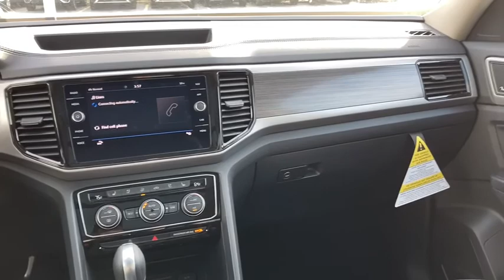2021 Volkswagen Atlas Joliet, Naperville, Kankakee, Gary, Chicago, IL VW10286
Blue New 2021 Volkswagen Atlas available in Joliet, Illinois. Servicing the Naperville, Kankakee, Gary, Chicago, IL area.
2021 Volkswagen Atlas SEL Premium 4Motion - Stock#: VW10286 - VIN#: 1V2TR2CA2MC518438

2861 W. Jefferson St.

Fuel Consumption: City: 16 mpg,Fuel Consumption: Highway: 22 mpg,Memorized Settings including door mirror(s),Memorized Settings for 3 drivers,Driver seat memory,Remote engine start,Remote power door locks,Power windows,Cruise controls on steering wheel,Adaptive cruise control,Trailer hitch,4-wheel ABS Brakes,Front Ventilated disc brakes,1st; 2nd and 3rd row head airbags,Passenger Airbag,Side airbag,Rear air conditioning with separate controls,50-50 Third Row Seat,Express open/close glass sunroof,Rear spoiler: Lip,Integrated Navigation System : with voice activation,Bluetooth wireless phone connectivity,Audio system security,Audio system memory card slot,MP3 player,Audio System Premium Brand Speakers: Fender,SiriusXM AM/FM/HD/Satellite Radio,Radio Data System,Rear Audio System,Remote CD changer in glove box,Speed Sensitive Audio Volume Control,Total Number of Speakers: 12,Braking Assist,ABS and Driveline Traction Control,Cornering Lights,Stability control,Privacy glass: Deep,Machined aluminum rims w/ painted accents,Wheel Diameter: 20,Wheel Width: 8,Front fog/driving lights,Leather/metal-look steering wheel trim,Leather/metal-look shift knob trim,Simulated wood/metal-look dash trim,Simulated wood/metal-look door trim,Piano black center console trim,Roof rails,Video Monitor Location: Front,Trip computer,External temperature display,Auxilliary engine cooler,Tachometer,Manufacturers 0-60mph acceleration time (seconds): 7.7 s,Power remote driver mirror adjustment,Heated driver mirror,Heated passenger mirror,Electrochromatic rearview mirror,Power remote w/tilt down passenger mirror adjustment,Power retractable mirrors,Passenger reverse tilt mirror,Turn signal in mirrors,Dual illuminated vanity mirrors,Compass,Daytime running lights,Heated windshield washer jets,Driver and passenger heated-cushion; driver and passenger heated-seatback,Rear heat ducts with separate controls,Audio controls on steering wheel,Power liftgate,VW Car-Net services (capabilities require enrollment or subscription),Proximity remote trunk release,Front and rear reading lights,Anti-theft alarm system,Leather seat upholstery,Bucket front seats,Split rear bench,Fold forward seatback rear seats,Rear seats center armrest,Tilt and telescopic steering wheel,Heated steering wheel,Speed-proportional power steering,Suspension class: Regular,Interior air filtration,Automatic front air conditioning,Dual front air conditioning zones,Tire Pressure Monitoring System,Remote activated exterior entry lights,Cargo area light,Max cargo capacity: 97 cu.ft.,Vehicle Emissions: LEV3-ULEV70,Fuel Type: Regular unleaded,Fuel Capacity: 18.6 gal.,Instrumentation: Low fuel level,Clock: In-dash,Adaptive headlights,Headlights off auto delay,Dusk sensing headlights,Self-leveling headlights,Coil front spring,Regular front stabilizer bar,Independent front suspension classification,Strut front suspension,Four-wheel Independent Suspension,Coil rear spring,Rear Stabilizer Bar: Regular,Independent rear suspension,Multi-link rear suspension,Front and rear suspension stabilizer bars,Rain sensing front wipers,Variable intermittent front wipers,Steel spare wheel rim,Spare Tire Mount Location: Inside under cargo,Black grille w/chrome accents,Center Console: Full with covered storage,Overhead console: Mini,Permanent locking hubs,AC power outlet: 1,Curb weight: 4;502 lbs.,Gross vehicle weight: 5;997 lbs.,Overall Length: 198.3,Overall Width: 78.3,Overall height: 70.0,Wheelbase: 117.3,Front Head Room: 41.3,Rear Head Room: 40.4,Front Leg Room: 41.5,Rear Leg Room: 37.6,Front Shoulder Room: 61.5,Rear Shoulder Room: 60.8,Front Hip Room: 58.2,Rear Hip Room: 58.0,3rd Row Head Room: 38.3,3rd Row Leg Room: 33.7,3rd Row Shoulder Room: 54.9,3rd Row Hip Room: 45.1,Three 12V DC power outlets,Transmission hill holder,Seatbelt pretensioners: Front,Rear center seatbelt: 3-point belt,Door reinforcement: Side-impact door beam,Engine immobilizer,Cargo tie downs,Cupholders: Front and rear,Door pockets: Driver; passenger and rear,Seatback storage: 2,Tires: Width: 255 mm,Tires: Profile: 50,Tires: Speed Rating: H,Diameter of tires: 20.0,Type of tires: AS,Tires: Prefix: P,Left rear passenger door type: Conventional,Rear door type: Power liftgate,Right rear passenger door type: Conventional,Body-colored bumpers,Window grid antenna,4 Door,Mobile hotspot internet access,Driver airbag,Exterior Park